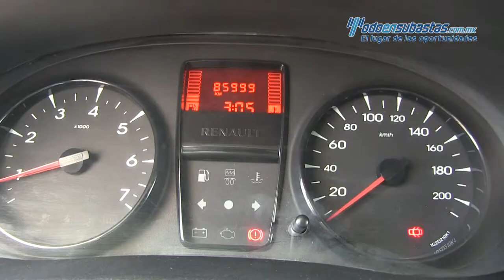Renault / Kangoo / 2014 - 105249